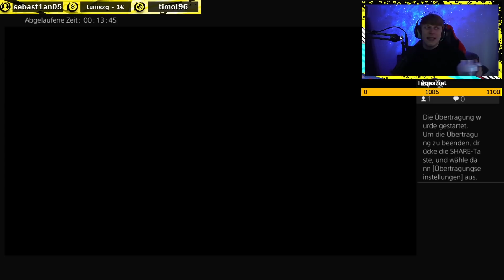40x GARANTIERTE FUT BIRTHDAY SCHMUTZ/WUNDERTÜTEN in FIFA 21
40x GARANTIERTE FUT BIRTHDAY SCHMUTZ/WUNDERTÜTEN in FIFA 21
➞Schaut bei VGO vorbei (3% Code: smexykappa)